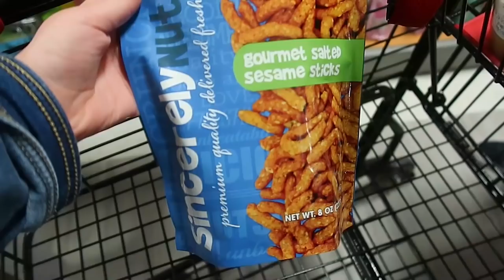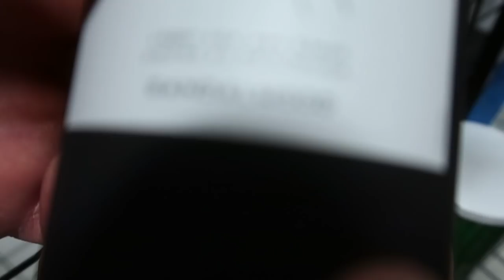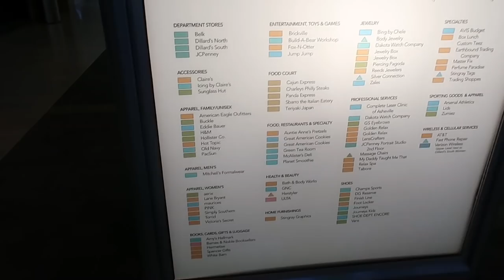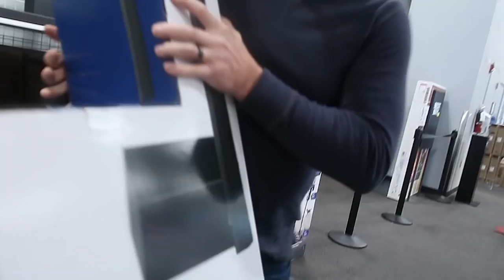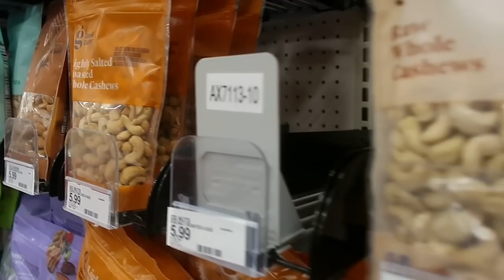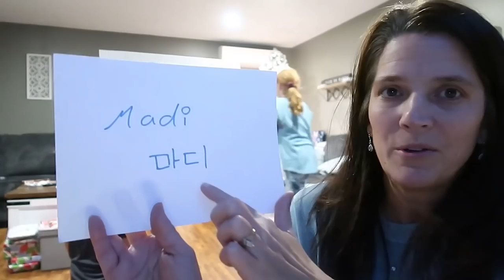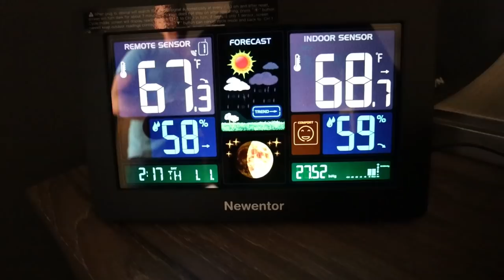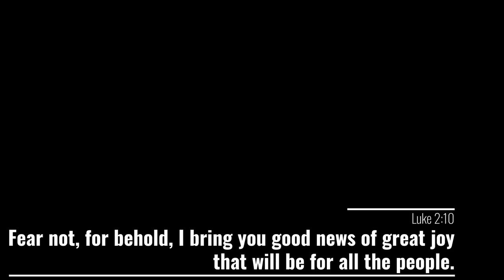Maryon family Christmas in our Large family home 2021